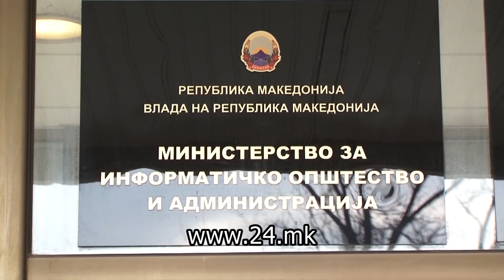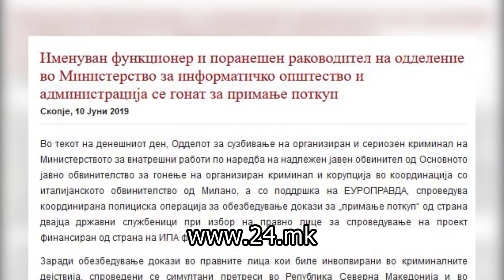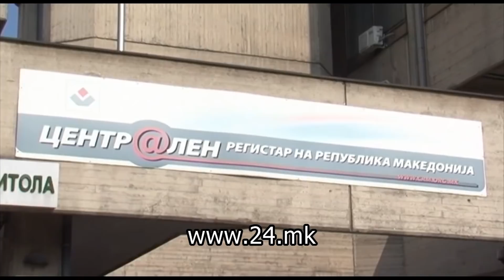Уапсен државниот секретар во МИОА, Јахи Јахиу – наместил тендер вреден 1,1 милиони евра